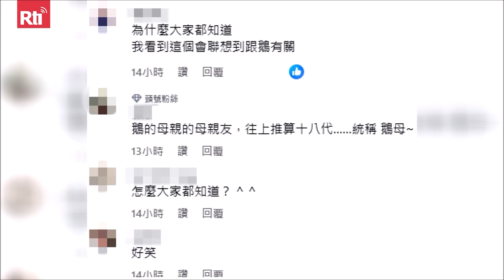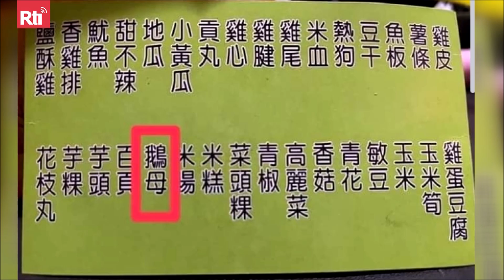Ai biết "鵝母 Ngỗng mái, 喜相逢 Hỷ tương phùng, 基丸 Cơ Hoàn" là món gì?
📅 Lịch phát sóng chương trình radio
📅 Lịch phát sóng chương trình Rti FMOnline